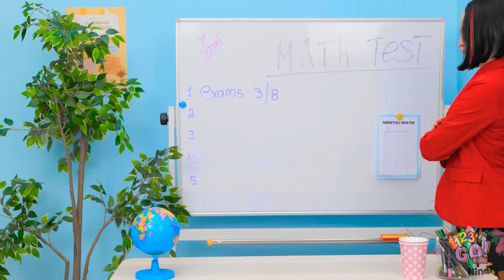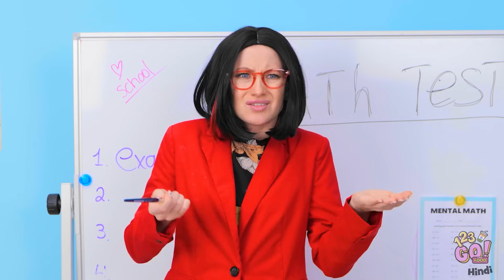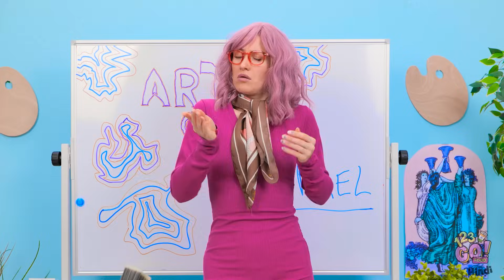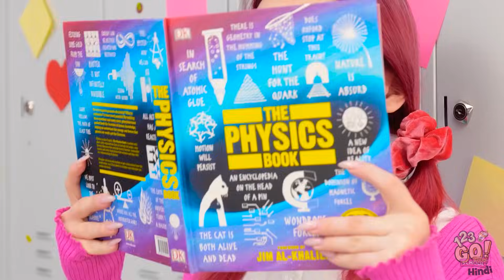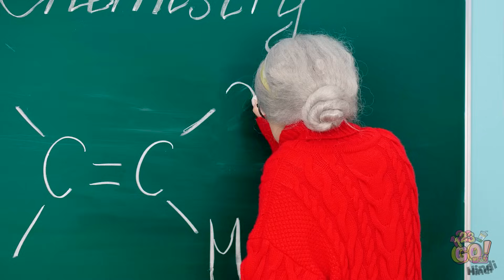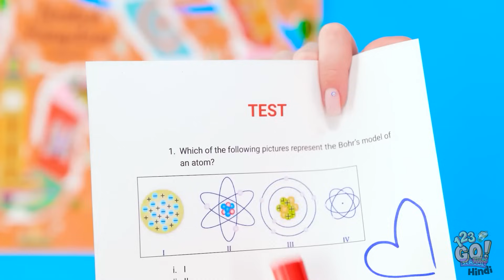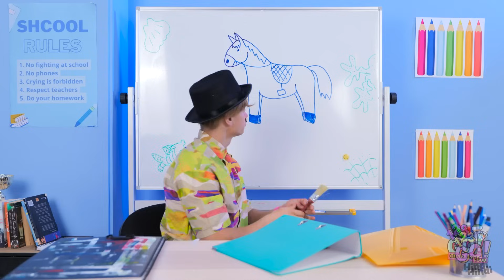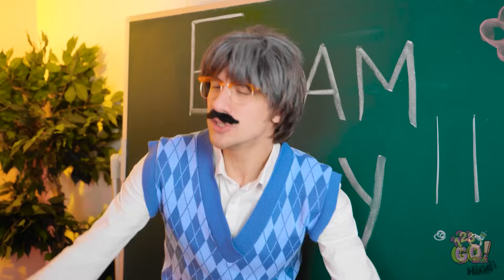नर्ड vs पॉपुलर vs टीचर || स्कूल में कूल कैसे बनें! 123 GO! FOOD के ज़बरदस्त लाइफ हैक्स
हम जानते है स्कूल मुश्किल हो सकता है। इसलिए हम ये मददगार हैक्स लेकर आये हैं जिससे आपके दिन आसान हो जाएंगे।
स्कूल में सर्वाइव करने के लिए आपकी बेस्ट टिप क्या है? हमें नीचे कमेंट्स में बताएं।